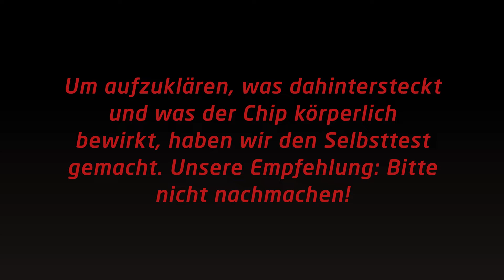Selbstversuch: So scharf ist die Hot Chip Challenge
Die Hot Chip Challenge steht in der Kritik. Einige Bundesländer sprechen Verbote aus. Um aufzuklären, was dahintersteckt und was der Chip körperlich bewirkt, haben wir den Selbsttest gemacht – unter ärztlicher Aufsicht, freiwillig und unter kontrollierten Rahmenbedinungen. Unsere Empfehlung: Bitte nicht nachmachen!